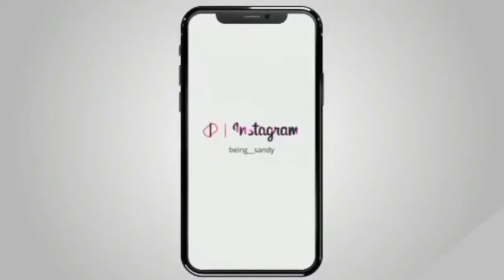Mera Mahbub Kisi hor da Hohi Janda He (Awez Darbar Nagma)